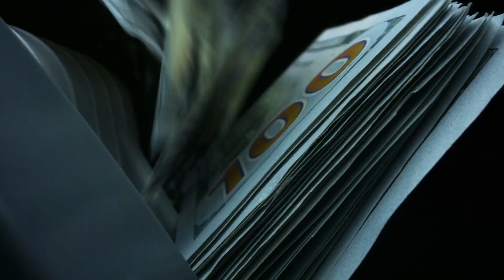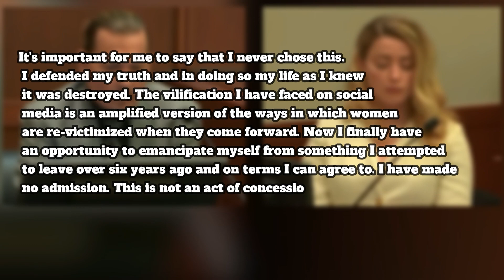Amber Heard Blames Lawyers For Loss Against Johnny Depp And Sues Them...?!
If you thought Amber Heard’s chances of filing an appeal were getting slimmer by the day due to the time that had passed since the defamation trial loss she took, you would be wrong. She’s been slowly working her way up to making her official appeal request, and with her new lawyers on hand, she’s filed a document that not only blasts what happened in the defamation trial, but demands a new one take place. She even had her lawyers go after the judge in the case! But what was said in the appeal, and will it matter in the long run?

And there you have it, everyone! A look at the new appeal that Amber heard filed and how it could potentially lead to a new trial being done between her and Johnny Depp. Do you think that this appeal will go the way she thinks? Or will it be another failed attempt to get something that she wants? What will Johnny Depp say about this?